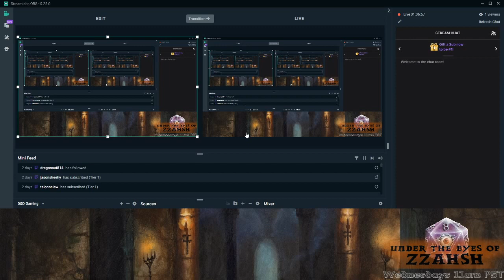Sessions 19, "Depths, Further and Darker" of Under the Eyes of Zzahsh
Michael C. Hsiung (artist) as Tyralus the 'Trouncer'
Andrea Vidal (lead singer of Holy Grove) as More Barn
Dominic Davi (bassist of Tsunami Bomb) as Norovar Dimmur
Freiburger (vocals and bassist of Death Cave) as Alöndrea